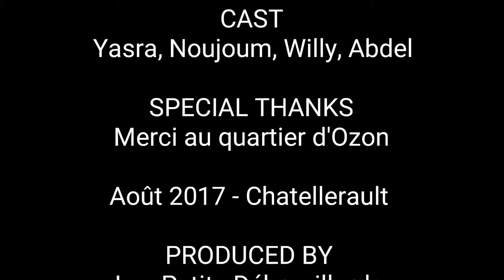Gonfler un ballon sans souffler! - Reporter des sciences